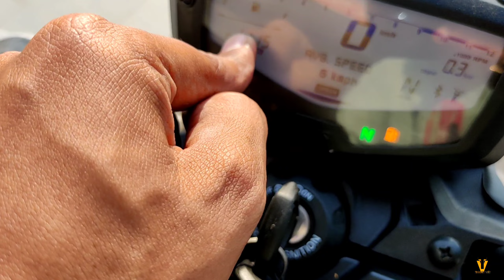160cc Features और Power Loaded Bike TVS Apache RTR 160 4V Special Edition|New TVs Apache RTR 160 4V